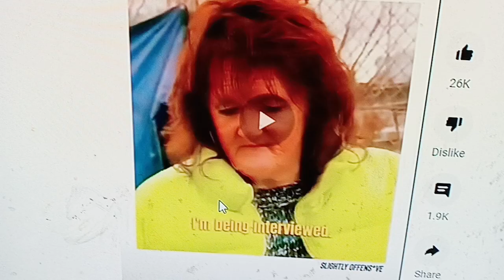Jay Leno has really gone down hill after the fire